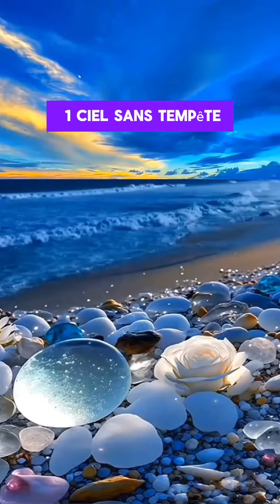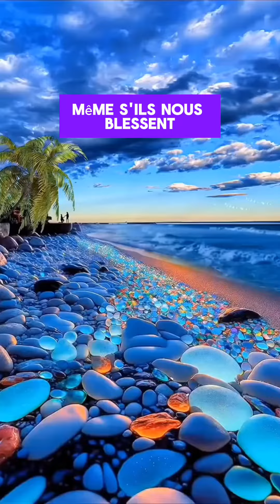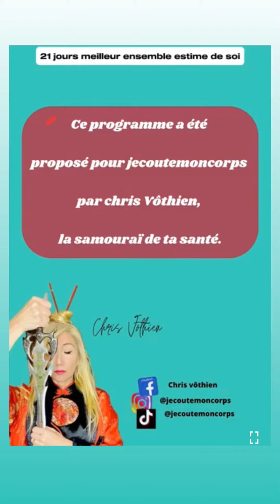Bonus être heureuse, 21 jours meilleur ensemble spécial estime de soi 👠💄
Retrouve tous mes programmes 21 jours meilleurs ensemble en m’envoyant un message sur Facebook